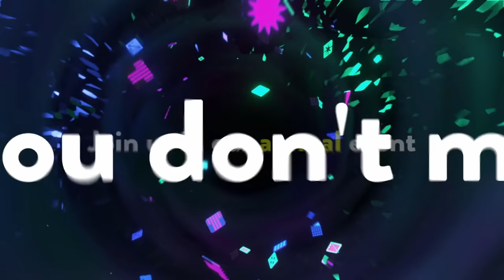Alpha 6 GRAND FINALS - Zomba (ROB) Vs. John Numbers (Wii Fit) Smash Ultimate - SSBU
Alpha 6 is a Super Smash Bros Ultimate Tournament in Brooklyn, NY.

This Super Smash Bros Ultimate Tournament Bracket features top talent! The best Smash Ultimate Tournament players from around the the region attended this Super Smash Bros. Ultimate Tournament.